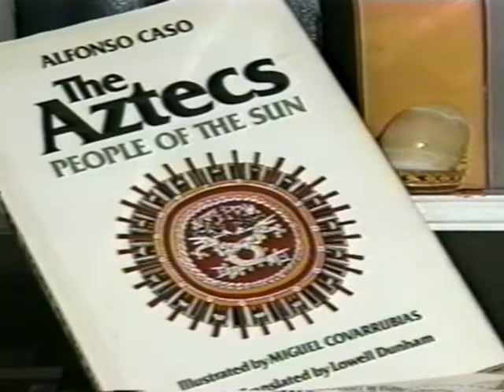El hueso - Miguel Covarrubias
Cuéntame un cuadro.

   Durante el siglo XX aparecen grandes exponentes de la pintura en México; artistas preocupados por interpretar el mundo que les tocó vivir a través del color, la línea, la textura y la forma. “En la serie cuéntame un cuadro”, podrás admirar la obra de caballete de algunos artistas, cuyo trabajo es apreciado y valorado en todos los ámbitos del arte nacional.

Nota: Estos videos se comparten como material de consulta y estudio con fines puramente educativos. Se aclara que no se busca obtener beneficio económico alguno, (ni de cualquier otro tipo), con ello. Visita nuestro Blog